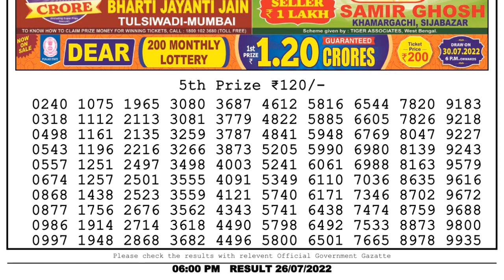Nagaland Lottery Sambad Live 6pm 26.07.22